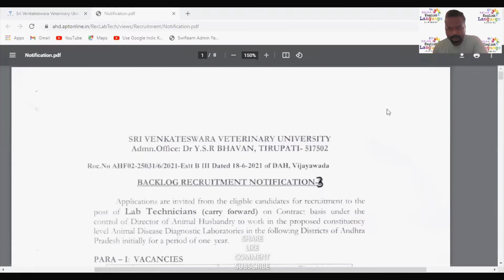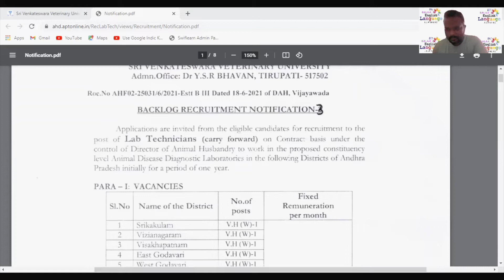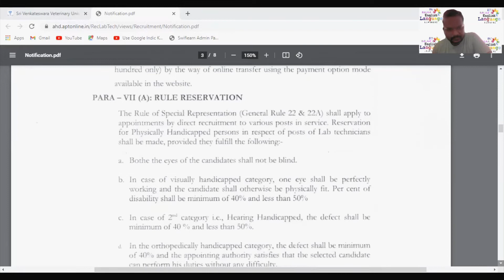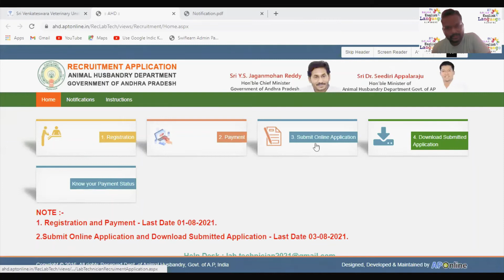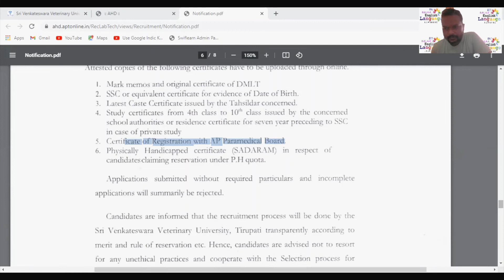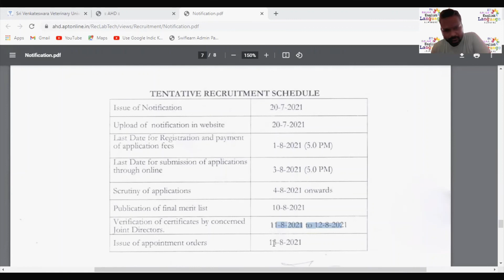SVVU Jobs | DMLT Post | Contract Basics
Dear Friends,
This channel is open to everyone on various topics like Spoken English, Communication skills, English Grammar and Tips to learn English in a easier way.

I have been working in teaching field since 2012 and with all my experience, I'm sharing my views with you all.

Please save your time and energies with my easy lessons.

We provide :

1. English Grammar
2. Objective and Descriptive English
3. Spoken English class
4. Speaking practice
5. Best vocabulary tricks
6. Unique way of Explanation to make topics easy to understand
7. Provides Conceptual clarity
8. Motivational sessions

Learn this language in a fun way.
Let's ride together and learn together.

Yours Jyothi.